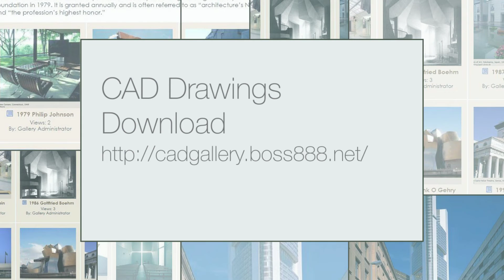【Pritzker Architecture Gallery 】 1999 Norman Foster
★【Free Graphic Design Templates | Autocad Blocks,Details,3D Models,PSD,Vector,Sketchup Download】★
 AI Vector